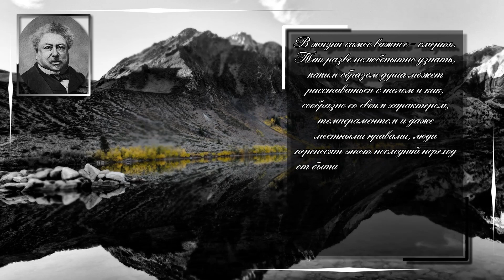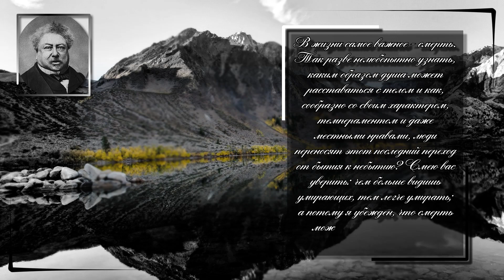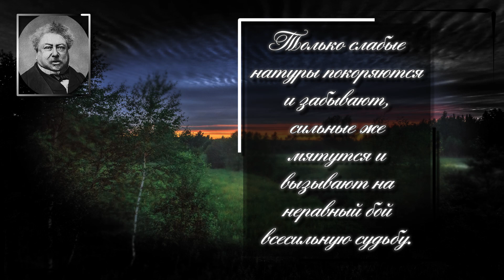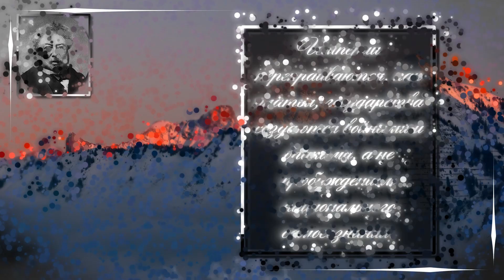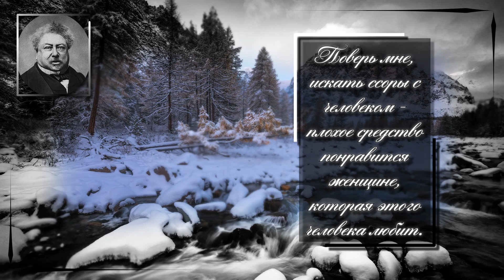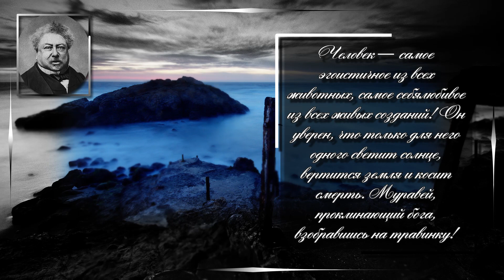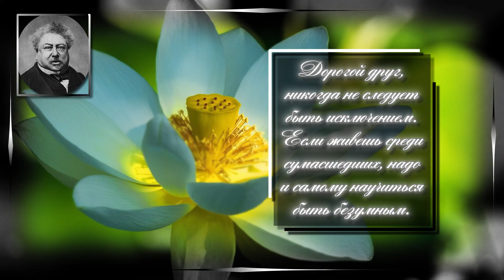Александр Дюма. Неизвестность - все-таки надежда.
Александр Дюма(фр. Alexandre Dumas; 24 июля 1802, Виллер-Котре — 5 декабря 1870, Пюи) — французский писатель, драматург и журналист. Один из самых читаемых французских авторов, мастер приключенческого романа. Две самые известные его книги — «Граф Монте-Кристо» и «Три мушкетёра» — были написаны в 1844—1845 гг. Под именем Дюма вышло огромное количество исторических романов, в написании которых участвовали литературные подёнщики. Всего за авторством Дюма опубликовано не менее 100 000 страниц. Помимо романов, его перу принадлежат также пьесы, статьи и книги о путешествиях.

Цитаты :
Неизвестность - все-таки надежда.
Никакая дружба не выдержит разоблачения тайны, особенно если эта тайна уязвляет самолюбие.
В жизни самое важное - смерть. Так разве нелюбопытно узнать, каким образом душа может расставаться с телом и как, сообразно со своим характером, темпераментом и даже местными нравами, люди переносят этот последний переход от бытия к небытию? Смею вас уверить: чем больше видишь умирающих, тем легче умирать; а потому я убежден, что смерть может быть казнью, но не искуплением.
Кто сам ненавидит, тот не ошибается в чужом чувстве.
Политика во все времена была наукой парадоксов. Ей чужды простые, разумные и естественные решения: создавать трудности - ее страсть, сеять вражду - ее призвание.
Только слабые натуры покоряются и забывают, сильные же мятутся и вызывают на неравный бой всесильную судьбу.
Лучше смело и независимо избрать опасный путь, чем ценою унижения - безопасный.
Политика не считается с чувствами, она принимает в расчет только короны, государства и права наследования.
Империи перекраиваются, как платья, государства создаются войнами и браками, а не пробуждением национального самосознания.
Всё это были лишь химеры и иллюзии, но разве для истинной любви, для подлинной ревности существует иная действительность, кроме иллюзий и химер!
Ничто не даётся даром в этом мире.
В великой печали человек не нуждается ни в утешении, ни в свидетелях.
Поверь мне, искать ссоры с человеком - плохое средство понравится женщине, которая этого человека любит.
Лисицу не заманишь дважды в одну и ту же западню.
Человек — самое эгоистичное из всех животных, самое себялюбивое из всех живых созданий! Он уверен, что только для него одного светит солнце, вертится земля и косит смерть. Муравей, проклинающий бога, взобравшись на травинку!
Дорогой друг, никогда не следует быть исключением. Если живешь среди сумасшедших, надо и самому научиться быть безумным.